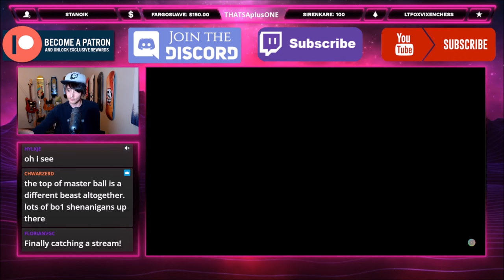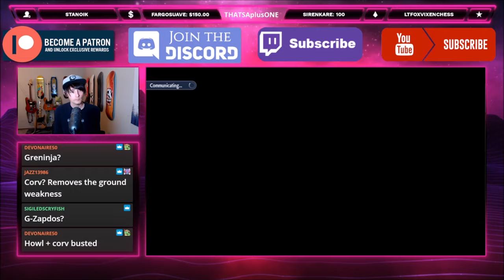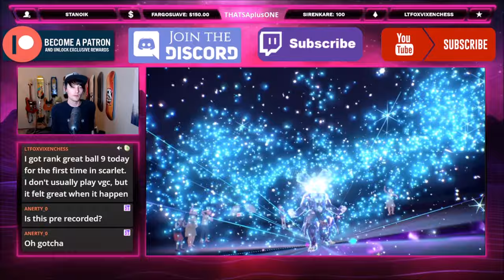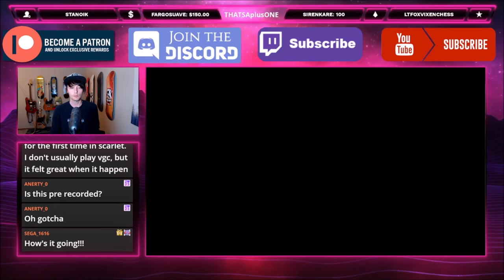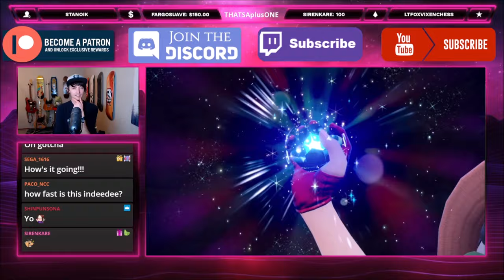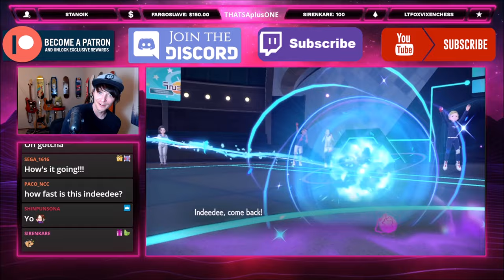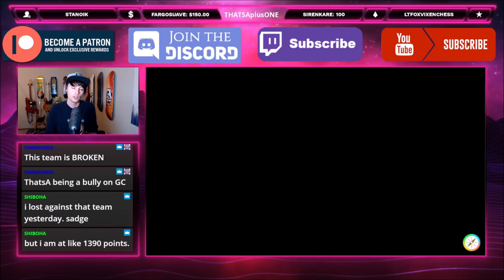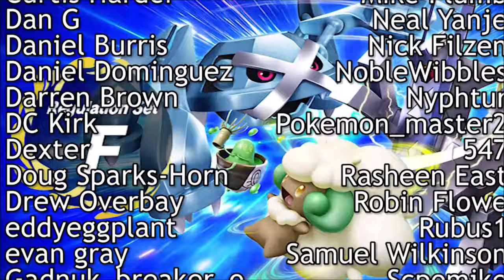What I took away from my Pokemon VGC Global Challenge games. Scarlet and Violet Online Competition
I bounced back strong in Day 2 of last weekends Pokemon VGC Global Challenge Online Competition. Ended up getting Points for my worlds invite so it was all worth it!

0:00 Battle 1 vs Dondozo
8:36 Battle 2 vs Bolt Balance
14:50 Battle 3 vs  Torn Urshi
21:25 Battle 4 vs Bolt Balance
32:46 Battle 5 vs Bolt Aggro
39:58 Battle 6 vs Regieleki/Goodra
43:59 Battle 7 vs Snow